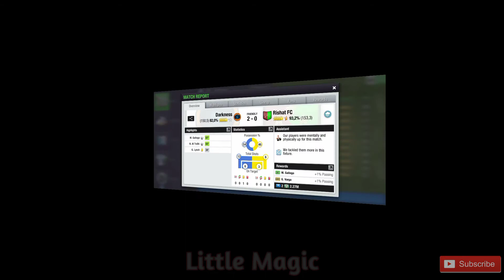Formasi 3232 melawan mutu tinggi - Top Eleven Indonesia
how to beat strong opponent - Formasi 3232 melawan mutu tinggi - Top Eleven Indonesia